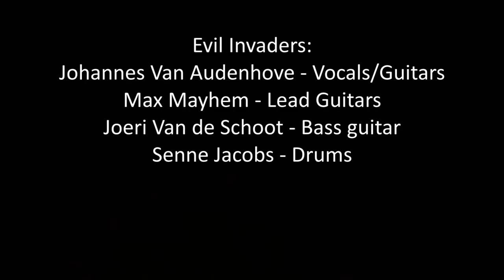Evil Invaders Pulses Of Pleasure Evil Invaders Tábuas de Maré, Belém PA